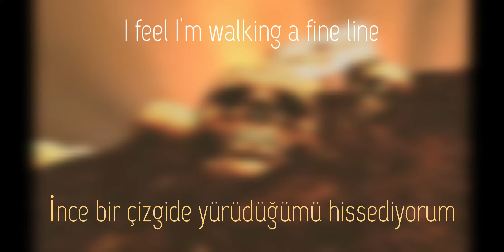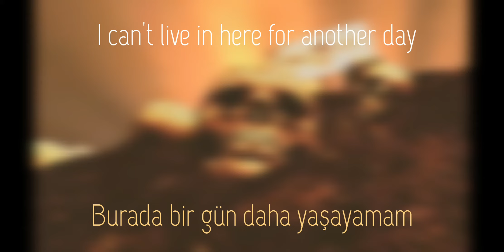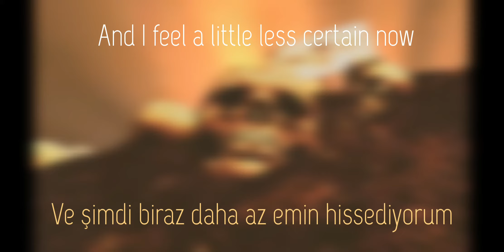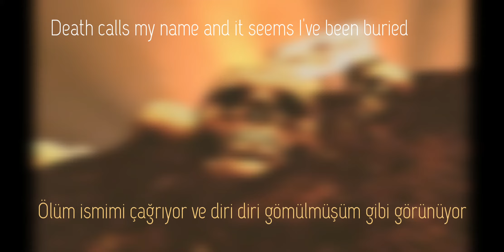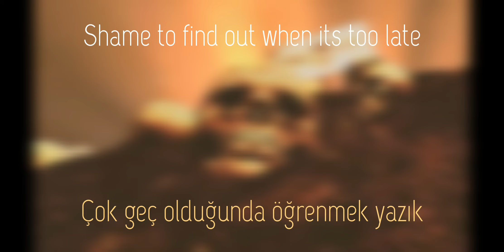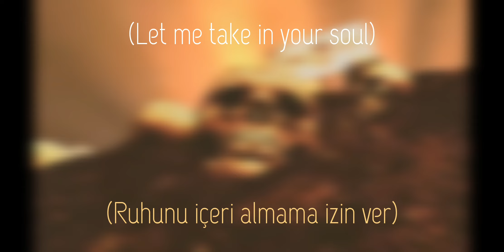Buried Alive- Avenged Sevenfold Türkçe Çeviri(+English Lyrics)